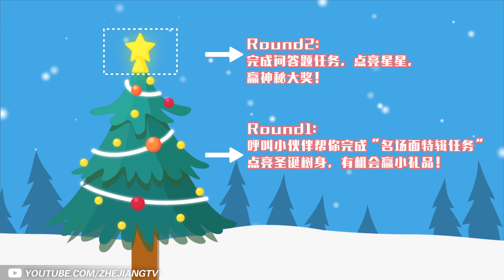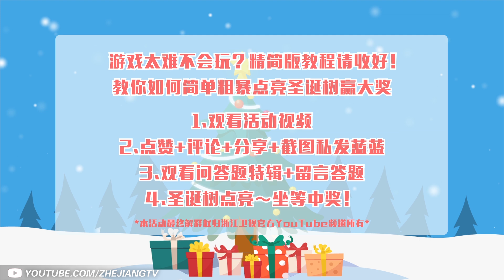【🎄圣诞树大作战】12/18🎅明星限定圣诞大奖等你抢！ 戳视频抢先了解游戏规则哦 ❄2019圣诞节活动❄ 20191218 [浙江卫视官方HD]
🎅12月18号活动正式开始~🎄
● How to Attend：
🎁Round1:Light up the Christmas tree - Christmas gift delivery！
①订阅浙江卫视YouTube三个频道+观看【名场面特辑】
②在【名场面特辑】视频下留言投票“你最喜欢的名场面”
③分享“你喜欢的名场面对应的节目整片(FULL)”到Facebook+截图私信给浙江卫视中国蓝Facebook
④叫上你的朋友帮你留言的评论点“Like”，留言“Like”排名TOP10即有机会获得限定礼品；

[本轮通关要求：View达成20K,comment达成200，Viedo Like达成500，即可解锁第二关，赢取圣诞节丰厚大奖！]

🎁Round2:Round2:Light up the Star - Win the ultimate Christmas gift！
①参与Round1+观看【问答题特辑】收集全问答题目
②【问答题特辑】下评论留言你的正确答案
③答对全部问题+写下对2020年的心愿，就会获得丰富的奖品哦！
第1名回复正确答案的小蓝莓获得“明星周边+独家定制海报”！
第2-3名回复正确答案的小蓝莓获得“明星/综艺周边”一份！
第4-10名回复正确答案的小蓝莓获得“明星签名照”一张！
同时！没有及时参与第一波问答的小蓝莓们也不要灰心！
我们将在评论区中再抽取10名幸运儿，其中 1 名同样会获得“明星周边+独家定制海报”哦！其余 9 名幸运儿将会送出“明星签名照”一张！Join us now！

圣诞树大作战 一起闯关赢圣诞大奖！2019圣诞节，Merry Christmas！